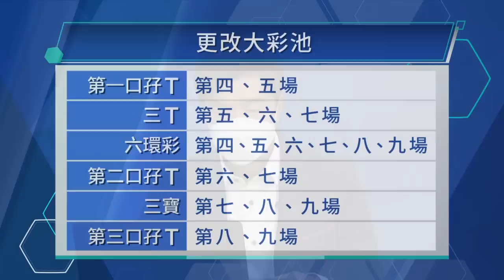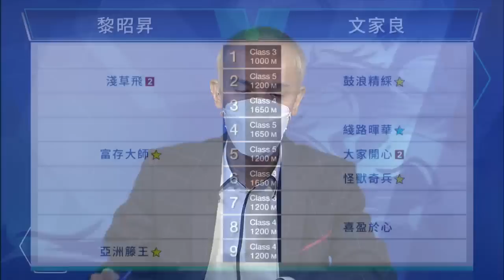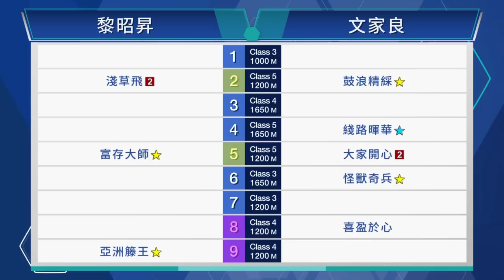【早着先機】22/23 #8 跑馬地夜賽 — 第1場（10月5日）